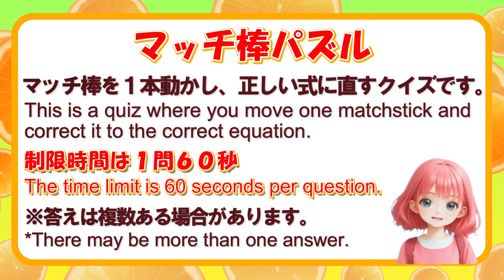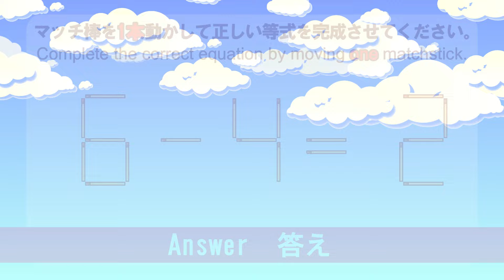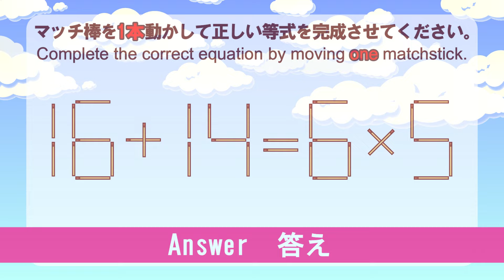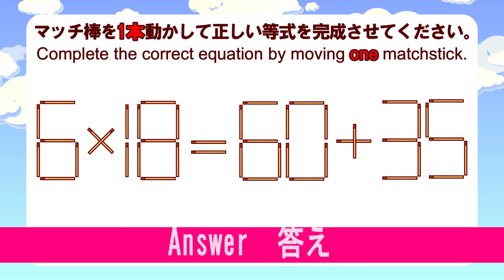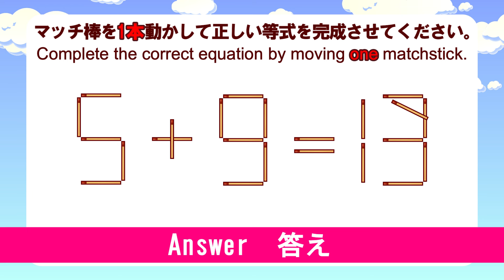マッチ棒パズルで脳トレしよう！ひらめきが気持ちいい！｜脳トレ｜脳活｜5+9=19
マッチ棒を１本動かし、正しい式に直すクイズです。
マッチ棒を動かして問題を解くことで「空間認知力」「計算力」の向上が図れます。
脳の若さを守るための鍵は、学び続けることです！
今日も楽しいマッチ棒クイズで、脳の活性化を目指しましょう。

📝コメント欄であなたの解答をシェアしてください！

brain training
matchstick puzzle